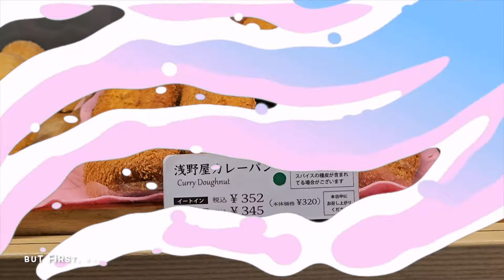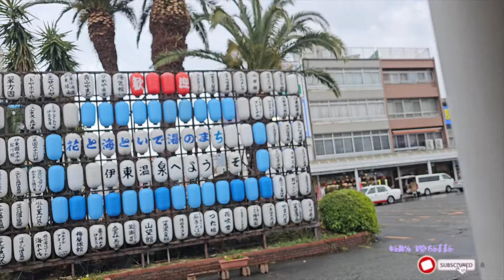JAPANESE MCDONALD'S TASTE TEST | EXCLUSIVE TO JAPAN | GINZA VLOG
Trying out some mconald's food thats exclusive to Japan as well as trying my western favorites to see if they taste the same. :)

Deets:
Canon Rebel t7i / Samsung S23 Ultra|imovie| MUSIC BY NCS / intro and outro - You & I - Culture code ft Alexis Donn/ endcap and effects by mattieu

Other songs:
♪ Jay (Prod. by Lukrembo)
Link : youtu.be/1zmJ_4kGYUU